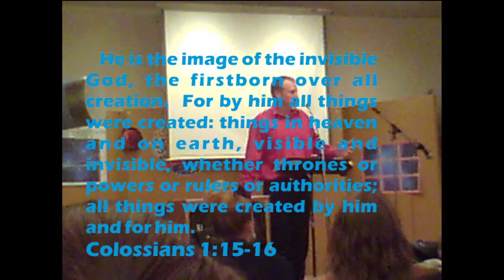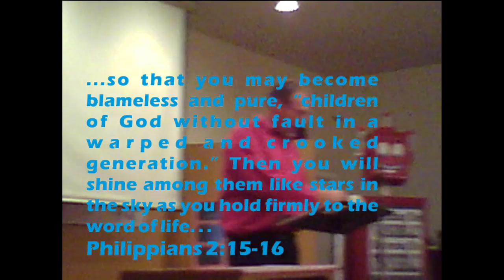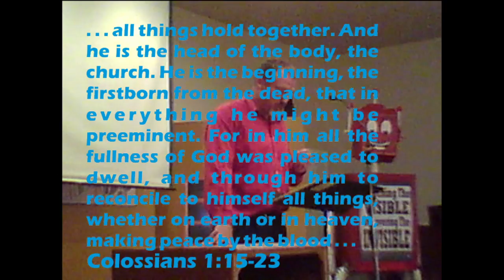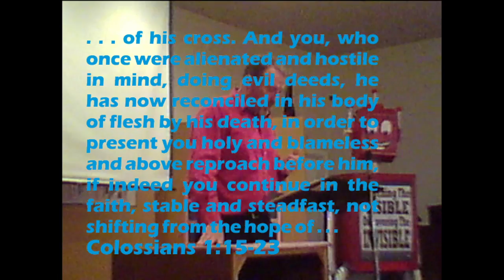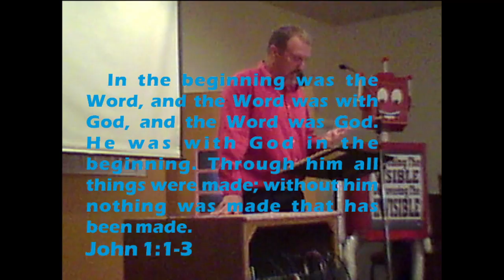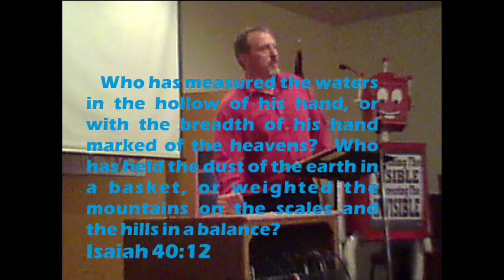Skull Valley Bible Church June 25, 2017 Sermon - Pastor Jason Hamilton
Skull Valley Bible Church June 25, 2017 sermon by Pastor Jason Hamilton.  Sermon topic 'Knowing the Creator' - Colossians 1:15-23
Come out and join us for Sunday School at 9:45 AM and Church Services at 11 AM.  Our address is 12255 Copper Basin Road, Skull Valley, Arizona  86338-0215.